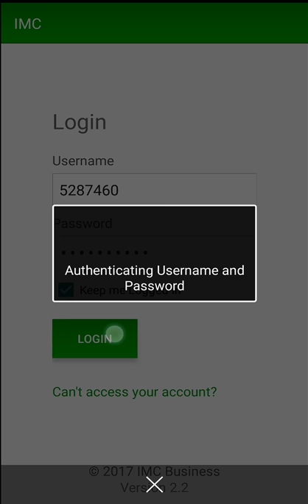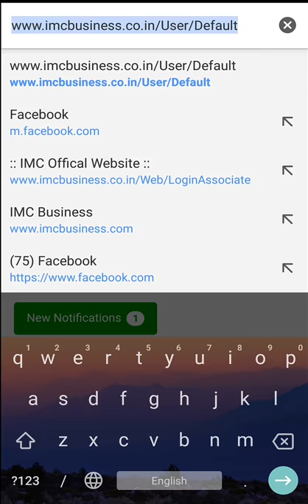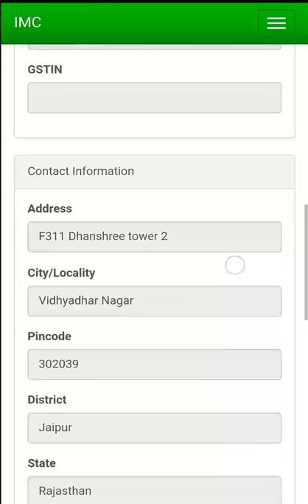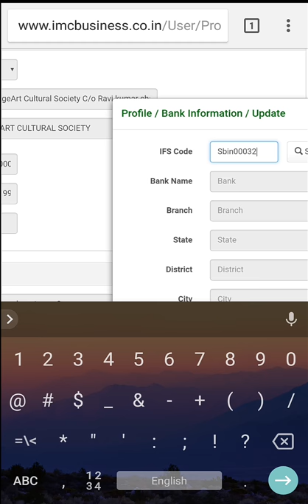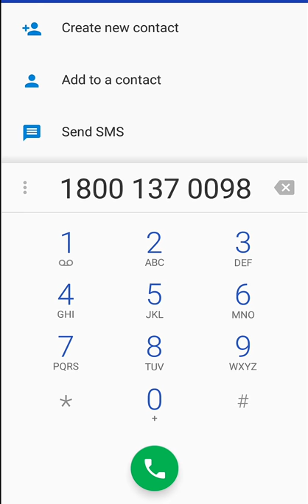How to verify bank details in IMC